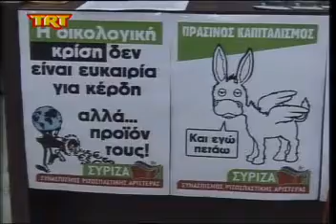Ο ΣΥΡΙΖΑ για την κλιματική αλλαγή